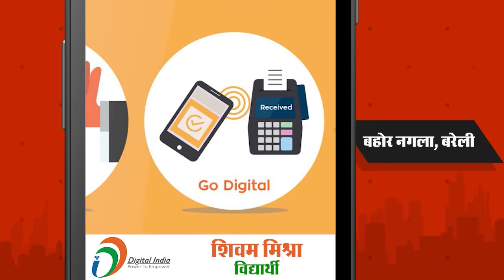डिजिटल इंडिया: बहोर नगला के शिवम ने अपनाया डिजिटल लेन-देन